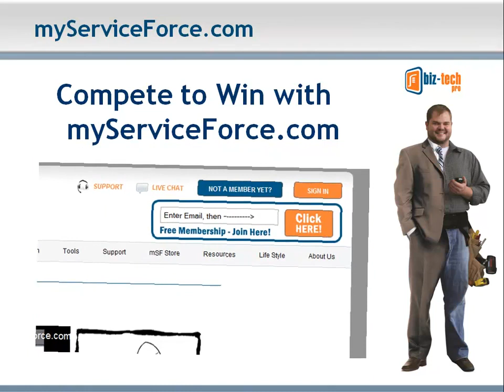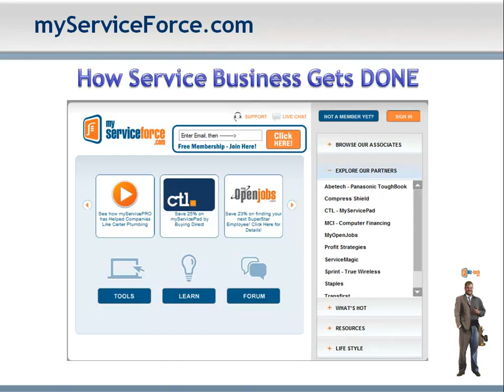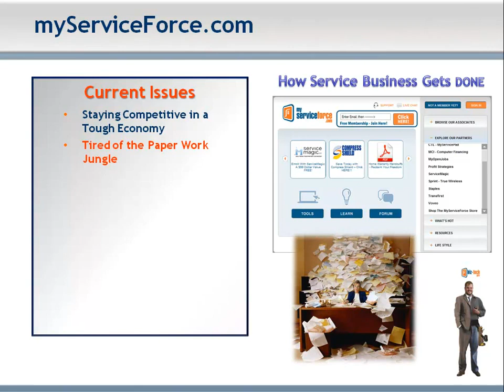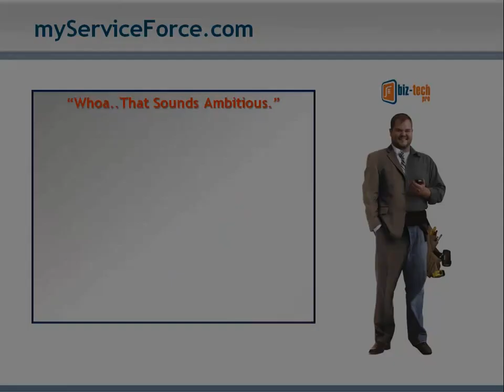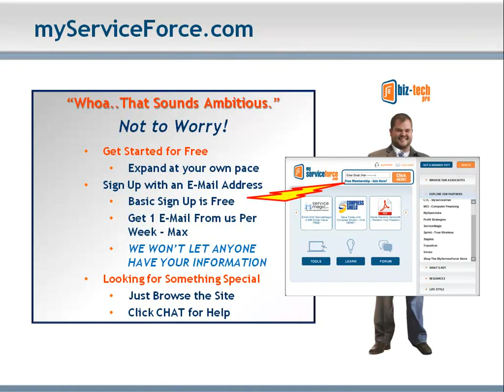Compete and Win with myServiceForce